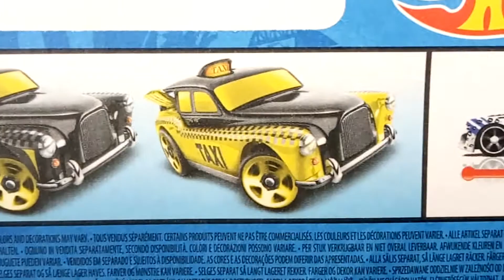NEW Hot Wheels 2021 | hot wheels color shifters | hot wheels cars | hot wheels toys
Hi!! 😁
Today we're unboxing HOT WHEELS Color Shifters  -  COCKNEY CAB.

Let's open hot wheels exotics | hw exotics | hot wheels 5 pack | hot wheels pack | hot wheels cars